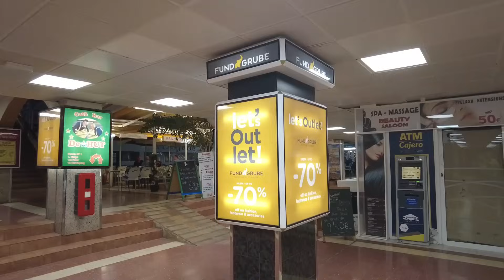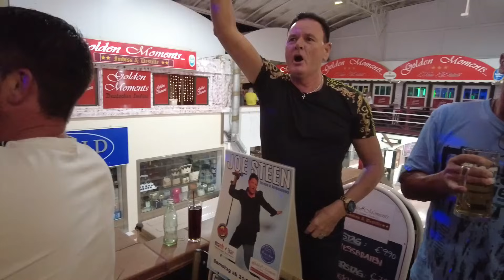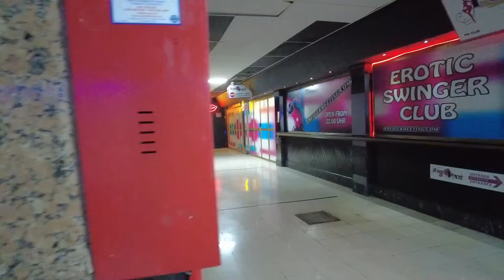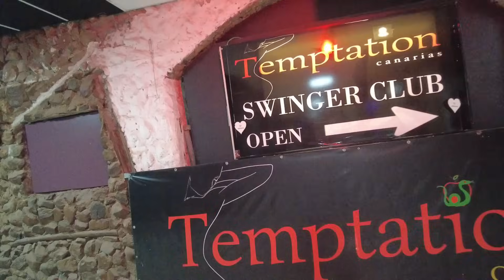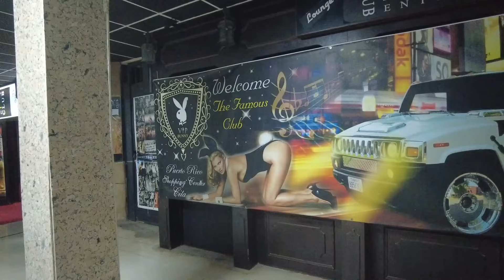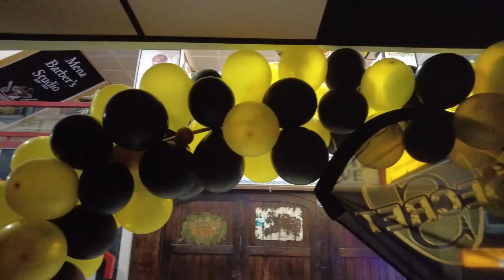Playa del Inglés...CC Cita...Hier steppt der Alex mit dem Joe!!!...Nachtleben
...Nachtleben...Joe Steen..Alex Engel

Danke schön.

Gracias